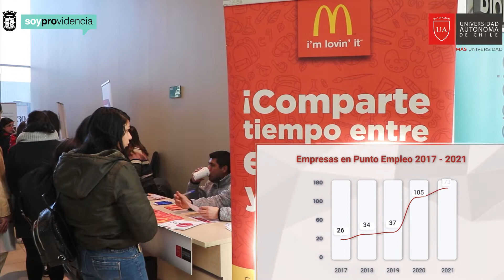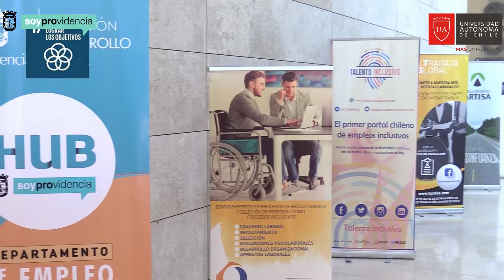Punto empleo 2022